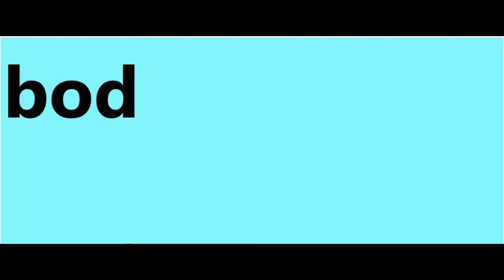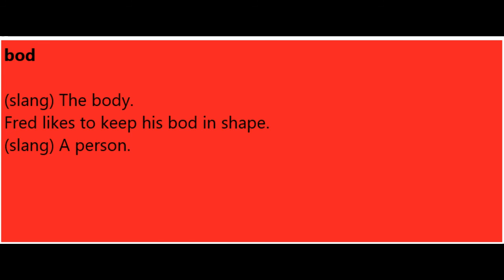bod Meaning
Meditation
Investment Products
Metatrader 4 copytrading
Foods
Grandma's Flavors
Fitness
HIIT IT HARD The melting fat Guide